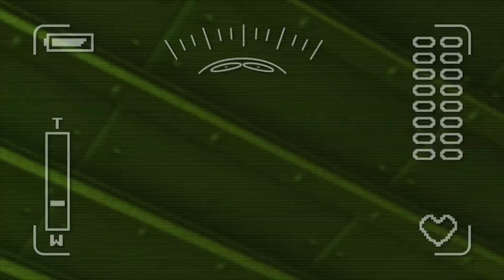뽀로로 테마극장 | 31화 행복한 로디 | 로디는 어떻게 태어났을까? 로디는 정말 아무것도 안 먹을까?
로디가 집이 생겼어요! 뽀로로와 친구들은 로디를 축하해주기 위해서 음식과 함께 연극도 하고 장기자랑도 하면서 재밌는 시간을 보냈답니다. 앗! 그런데 로디가 음식을 먹지 못하네요. 다른 친구들처럼 음료수를 마시려다가 고장이 나고 말았어요. 하지만 로디는 행복한 하루를 보냈습니다. 과연 로디를 행복하게 만든 것이 무엇인지 같이 볼까요?
편집 – 박제범